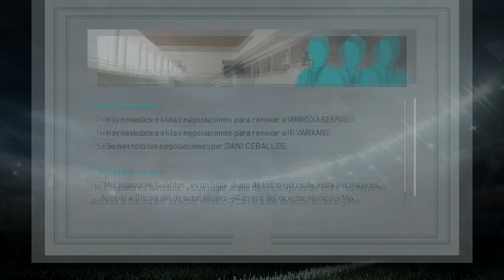PES 2018 LM | Real Madrid | NECESITAMOS ESPÍRITU #5